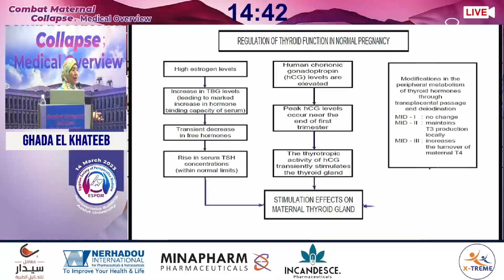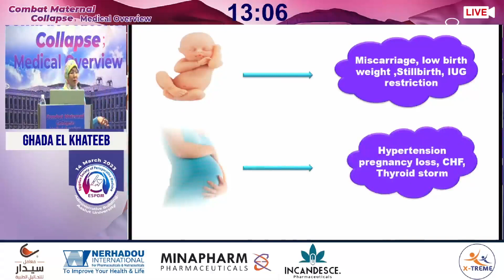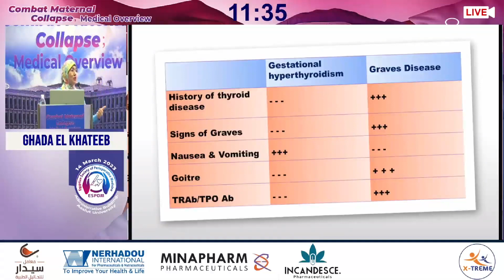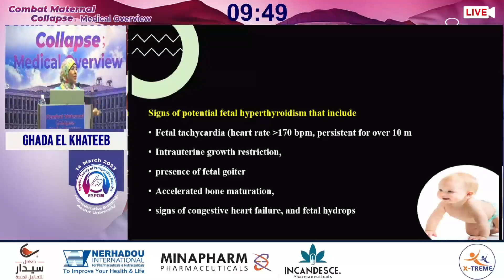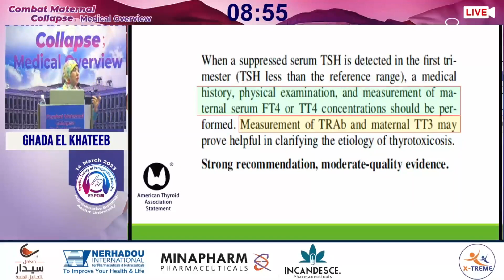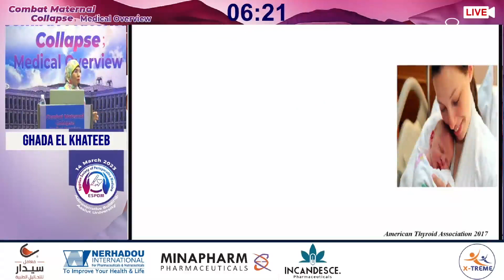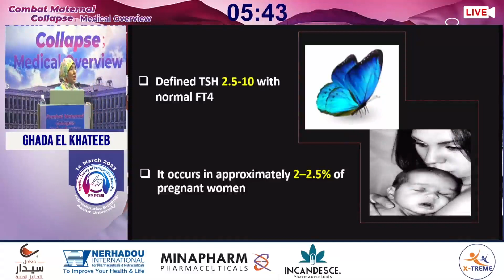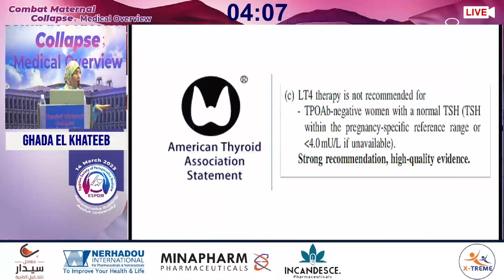Prof. Ghada El Khateeb - Thyroid disorders in pregnancy